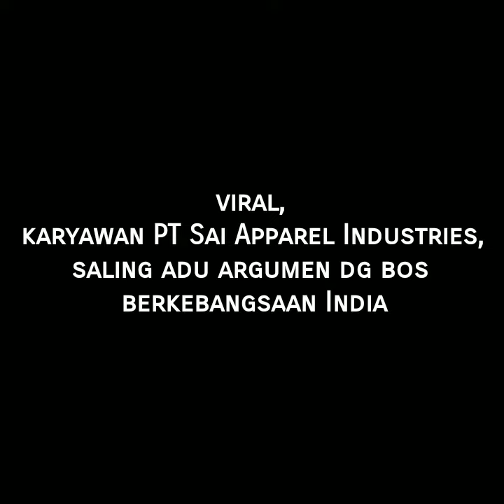viral, karyawan PT Sai Apparel Industries, saling adu argumen dg bos berkebangsaan India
Beredar sebuah video viral, seorang karyawan wanita PT Sai Apparel Industries, saling adu argumen dengan sang bos berkebangsaan India.
Diduga, karyawan wanita PT Sai Apparel Industries ini, menuntut haknya karena sudah bekerja lembur.
Diketahui, PT Sai Apparel Industries letaknya berada di Desa Harjowinangun, Kecamatan Godong, Kabupaten Grobogan, Provinsi Jawa Tengah.